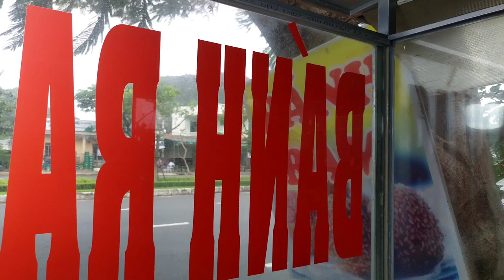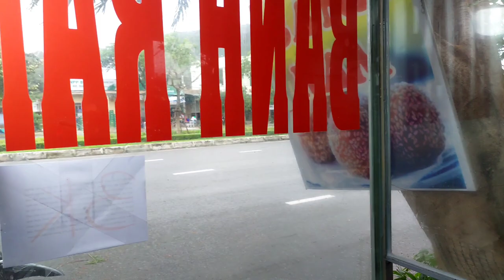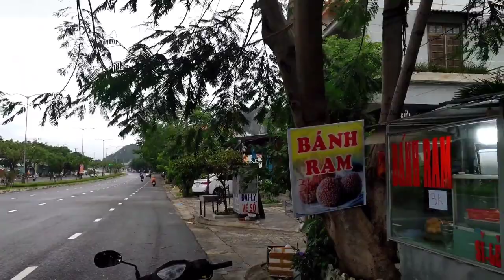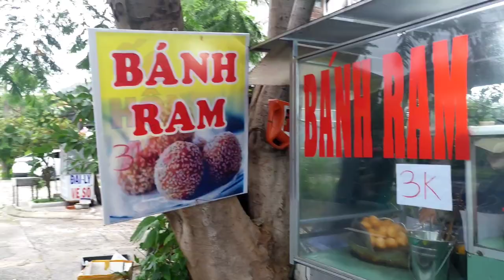Bánh Ram Cô Ba Đà Nẵng | Bí quyết làm bánh ngon nức tiếng 20 năm | CNN bình chọn món ram ngon thứ 30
Bánh cam hay còn gọi là bánh ram được CNN bình chọn món ram ngon thứ 30 của Thế Giới.
Bánh Ram Cô Ba Đà Nẵng nức tiếng 20 năm Bí quyết và cách làm sao cho bánh dẽo và không bị dính khi nấu trên chảo dầu phộng.
Số điện thoại xem ở phút thứ 3.18 nhé quý vị.

Xin cảm ơn các bạn đã ủng hộ và xin hãy tiếp tục xem video trên Kênh DiscoverVietnamTV đây sẽ là nơi bạn giải tỏa stress do cùm chân du lịch trong đại dịch Covid này, nếu yêu thương hãy bấm cho cái Like và cùng lan tỏa tin thần Khám phá Việt Nam qua màn ảnh nhỏ. Đừng quyên bấm nút đỏ và rung chuông, đây sẽ là nơi bạn xã strees trong những ngày covid như này.